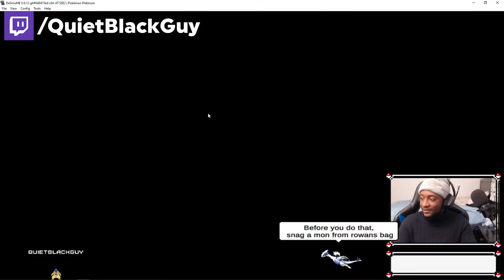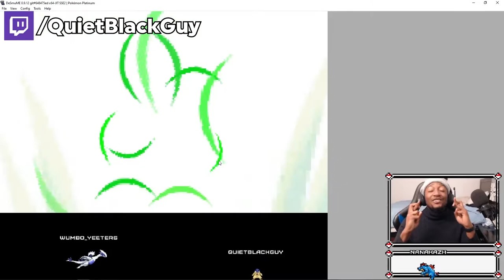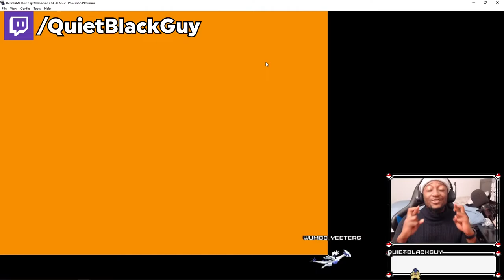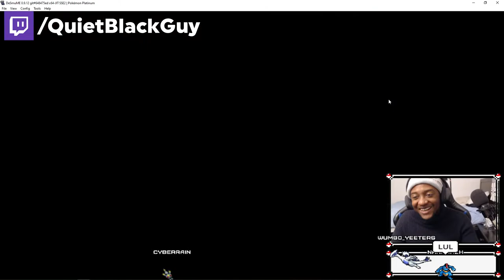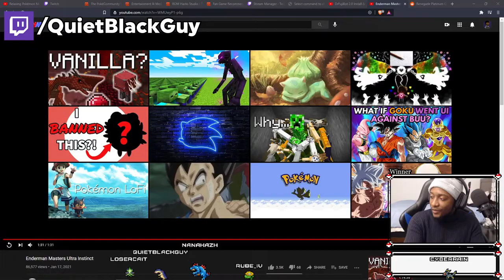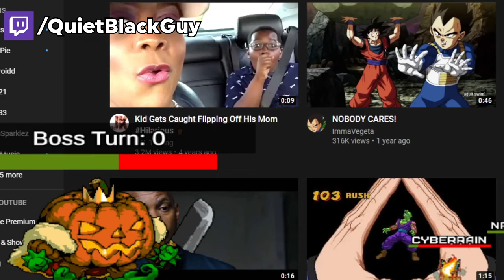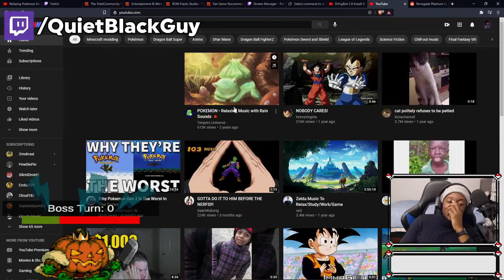POKEMON RENEGADE PLATINUM NUZLOCKE | EPISODE 03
Thank you for checking out my NEW Pokemon Renegade Platinum Episode! Let's conquer this thing together!